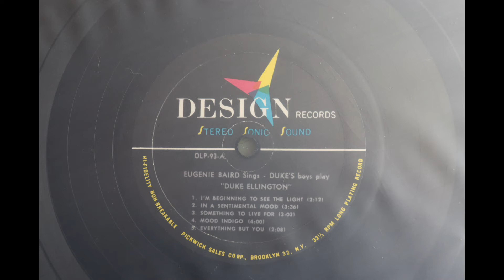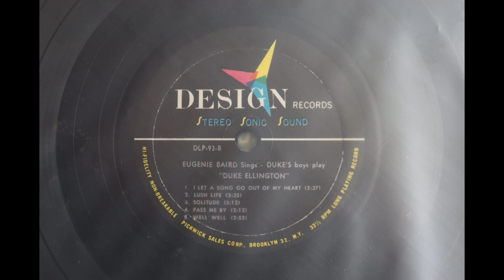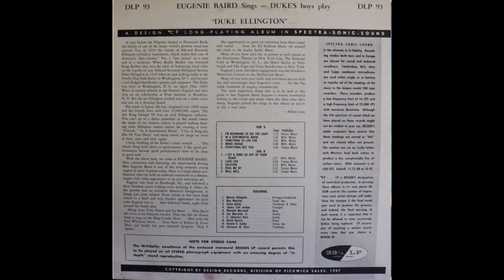Eugenie Baird Sings Duke's Boys Play Ellington (1959) [Complete LP]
I originally uploaded this one to the Mark's Music Collection - Jazz channel but I know there are some subscribers on this channel who will like this one.

This long deleted 1959 album features vocalist Eugenie Baird (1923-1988) performing Duke Ellington compositions with Duke Ellington's son Mercer Ellington (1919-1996) and members of Duke Ellington's band.

The album was released on Design Records, catalogue number DLP-93. I have never seen it on CD, mp3 or streaming.

Audio taken from a 1959 US pressing of the original Design Records vinyl LP.

1. I'm Beginning To See The Light                              0:00
2. In A Sentimental Mood                                            2:14
3. Something To Live For                                             5:56
4. Mood Indigo                                                              9:04
5. Everything But You                                                13:10
6. I Let A Song Go Out Of My Heart                        15:22
7. Lush Life                                                                  18:01
8. Solitude                                                                   21:46
9. Pass Me By                                                            25:04
10. Well Well                                                               27:23

Credits:

Eugenie Baird - vocals
Mercer Ellington - arranger, conductor
Ben Webster, Harold K. Ashby - tenor saxophone
Tyree Glenn - trombone, vibes
James Taft Jordan - trumpet
Wendell Marshall - bass
Joe Marshall, Jr. - drums
C. (Skeeter) Best - guitar
David Rivera - piano
Clarence W. Ross - trombone